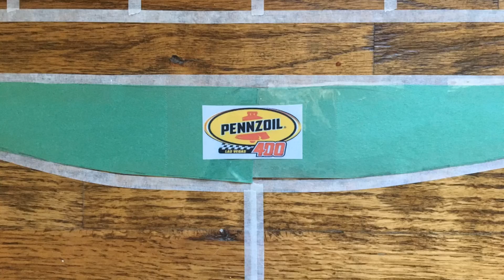NASCAR Stop Motion Pennzoil 400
Stay at home entertainment.